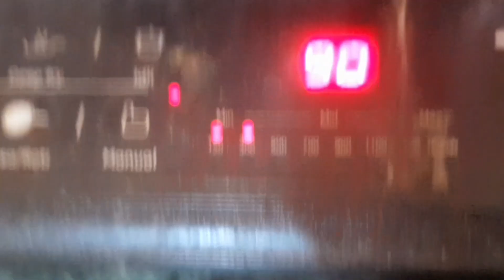কে যে কখন কার কাছে ঠেকবে কেউ বলতে পারেনা/রেডি হয়ে ছেলে বেরিয়ে গেল